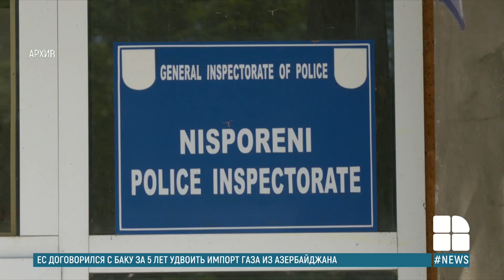Серьезная авария в районе Ниспорень: один человек погиб, еще трое пострадали